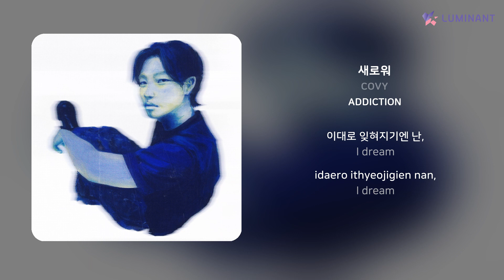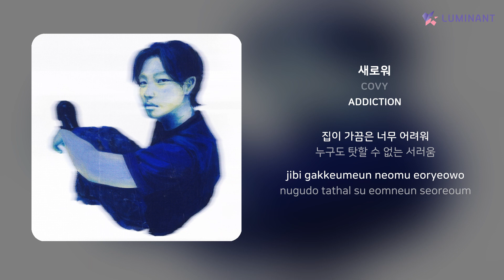COVY - 새로워 | 가사 (Lyrics)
Artist: COVY
Track: 새로워
Album: ADDICTION
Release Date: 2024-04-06